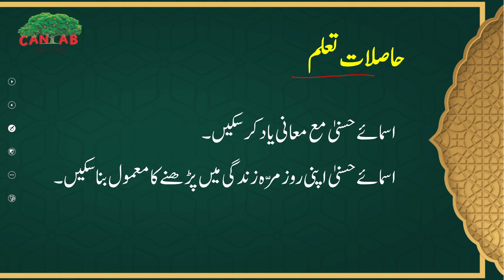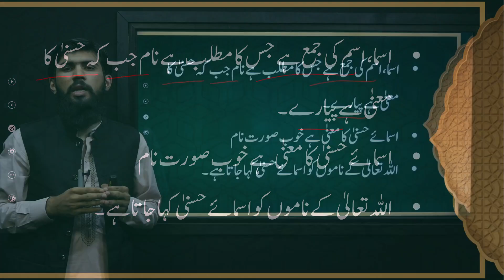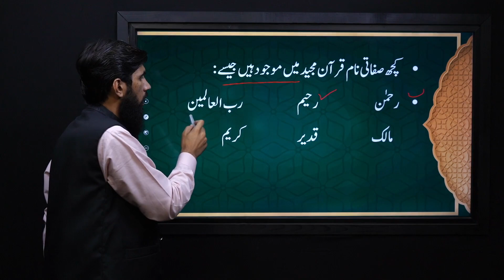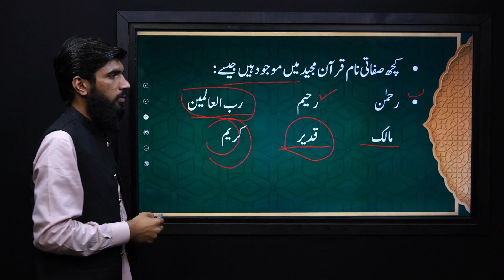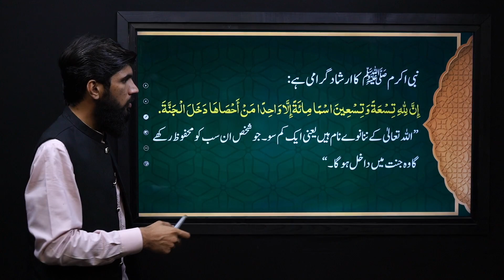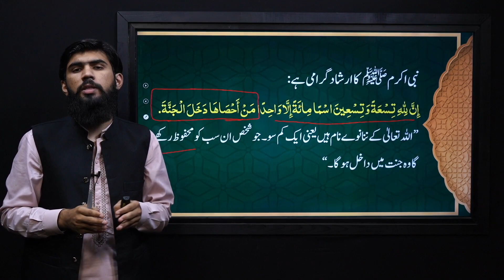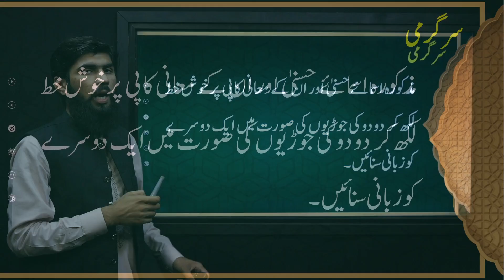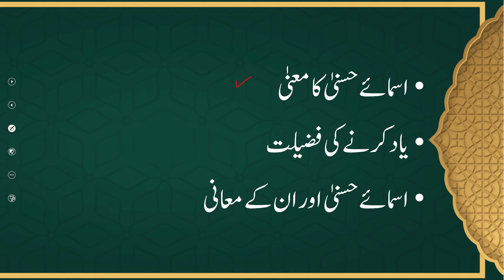Islamiyat 7 Unit 1.5 Lecture 5 || NCP 2022-23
1.PowerPoint Presentation